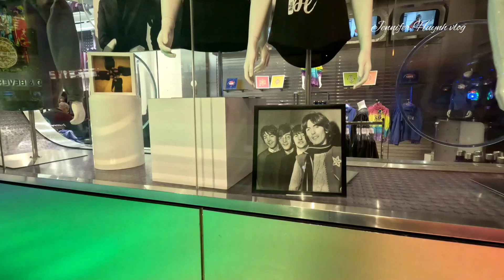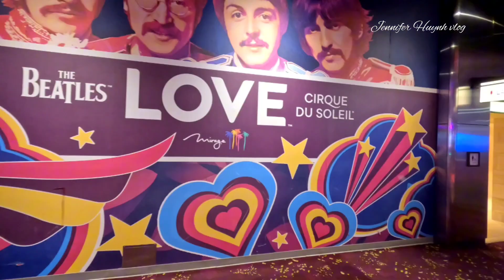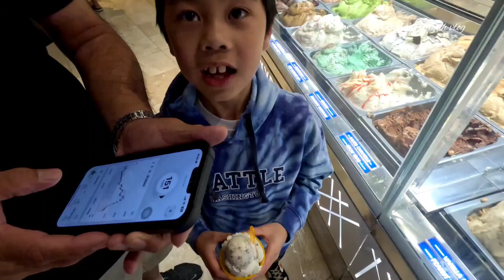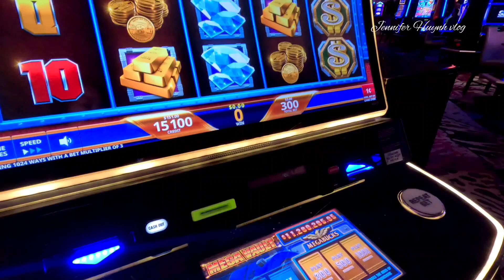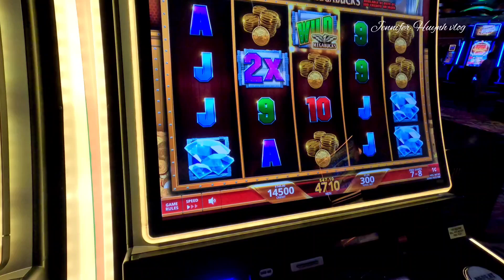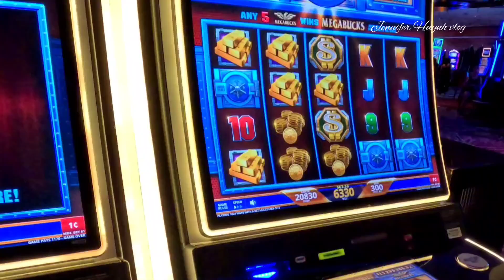Tour một vòng chiếc casino sắp đóng cửa ở Las Vegas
Chuyến đi chơi Las Vegas lần này mình có dịp ghé cái casino Mirage quan sát một lần trước khi nó đóng cửa vĩnh viễn. Xin chia sẻ với mọi người.